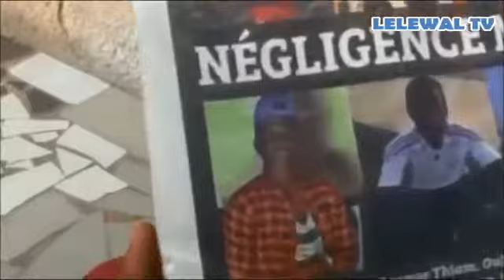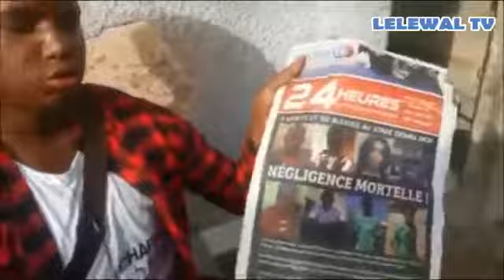Incroyable – Drame au stade de Demba Diop Déclaré mort, De Gaulle Gomis réapparaît YouTubevia to